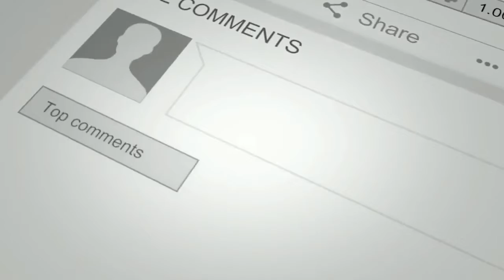CARA Membuat IDE Cerpen Bergenre FANTASI